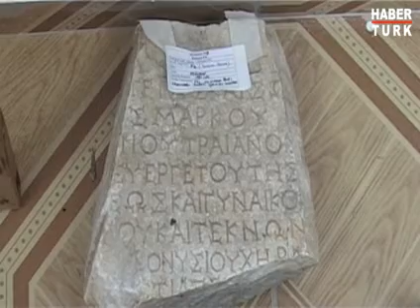2 bin 500 yıllık sır çözüldü